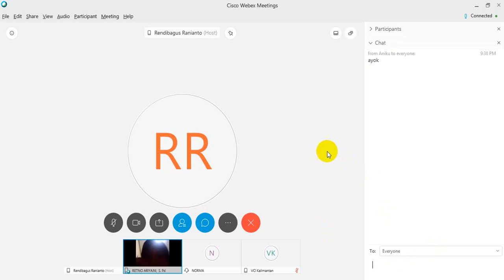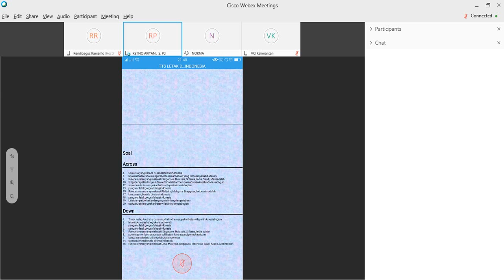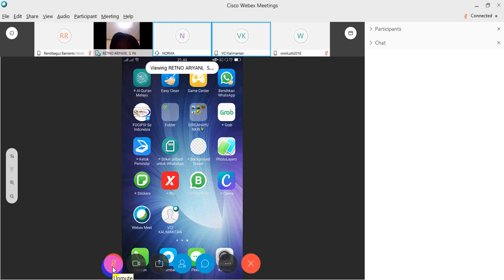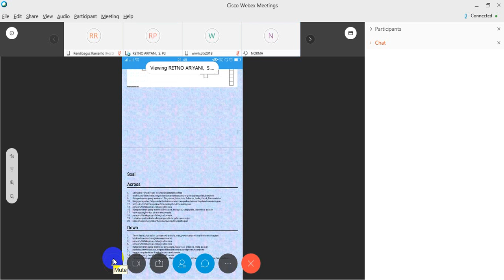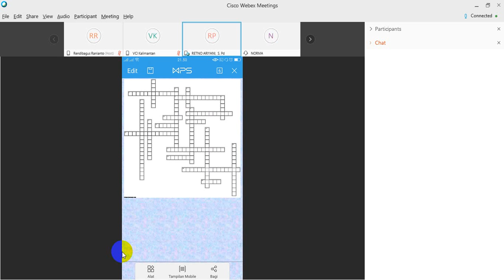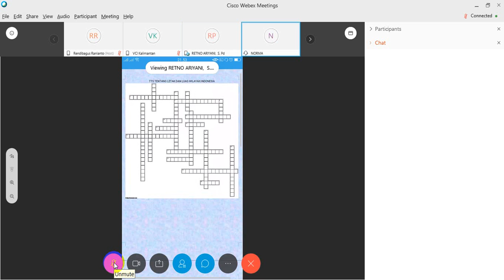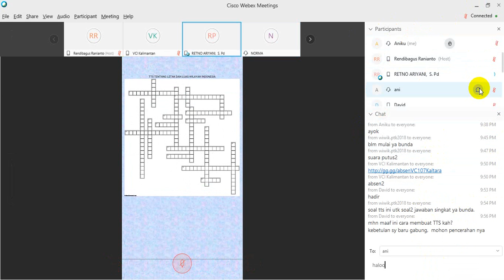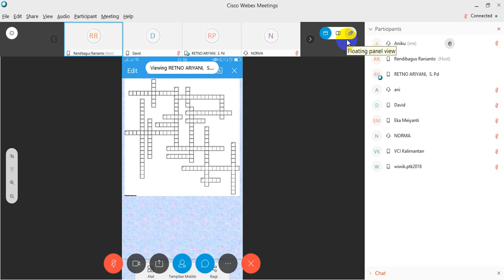presentasi BU RETNO SESI 1 tentang TTS VCT BATCH 5